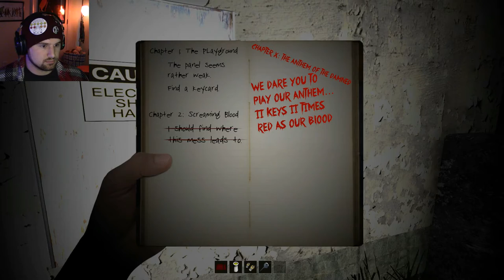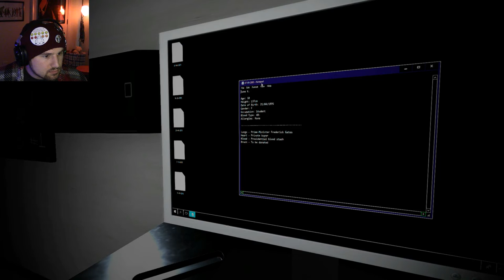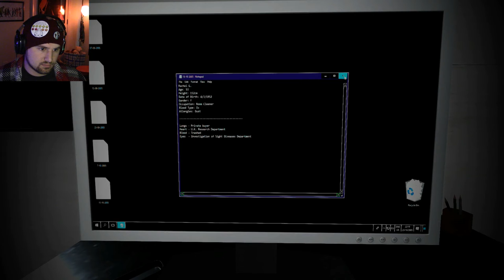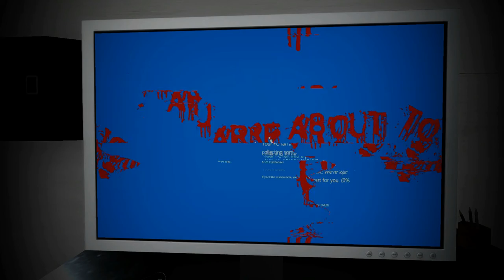The Calling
Jittery but fun! Oooooh its friday the 13th!